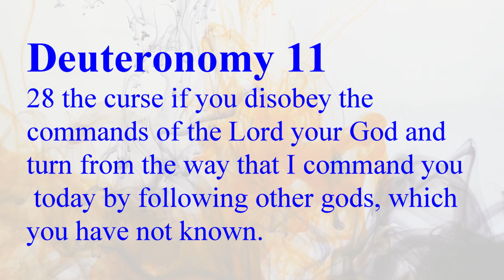following other gods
The Armor of GOD Podcast focuses on walking with GOD, living according to the Bible, preparing for the return of Jesus Christ, sound Bible based preaching, Bible believing preaching, preaching the Gospel to a lost generation.